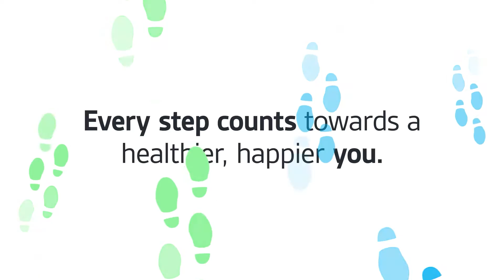Health and Wellbeing Queensland Prevention Partners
Great things happen when we work together, when many are involved, and we are all part of the solution. Strong partnerships rely on solid values and foundations. We are supporting selected community-based partner organisations to provide free and low cost healthy lifestyle programs designed to reshape lives for the better.